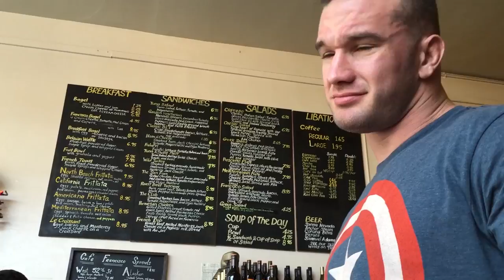Brandon "The Bull" Halsey - World Champion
Watch Brandon defend his title on May 15th on Spike TV.